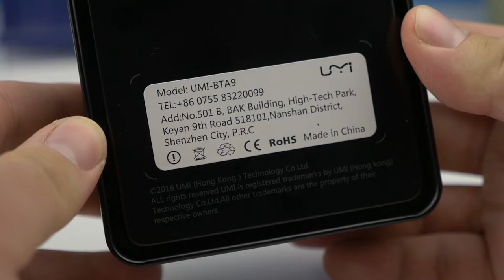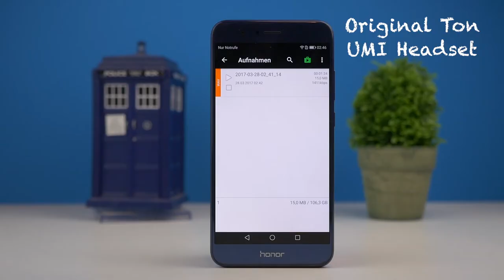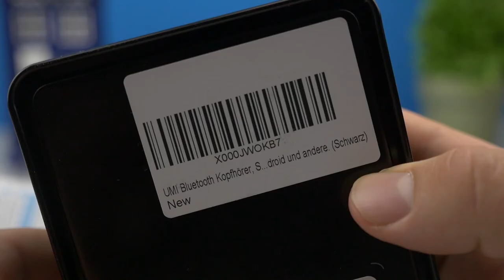Kurz angetestet: UMIDIGI Bluetooth Kopfhörer